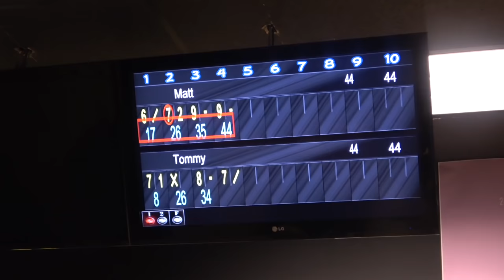CRAZY Bowling Challenge | That's Amazing 2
That's Amazing brothers Matthew and Tommy compete in a Bowling Challenge!

Mailing address:
5651 N. Lydell Ave. #170654

THAT'S AMAZING

We're 2 brothers who made our own channel after watching Dude Perfect, Brodie Smith, How Ridiculous, and the Legendary Shots. Our channel went big when we made amazing water bottle flip videos.  We make trick shots, do challenges, and more!  And our siblings make the videos even more amazing!